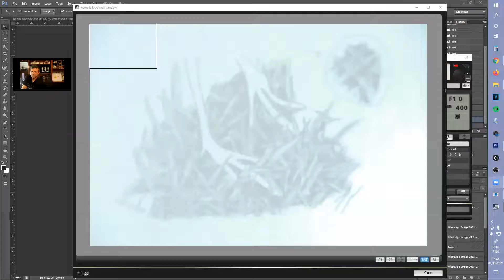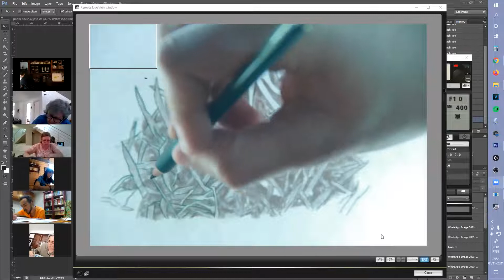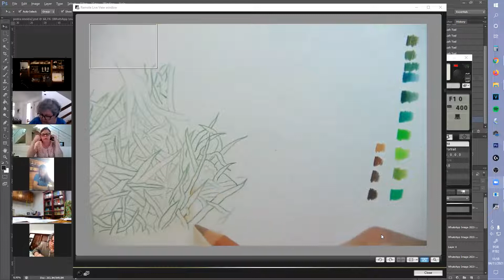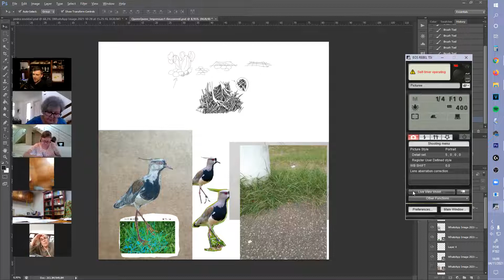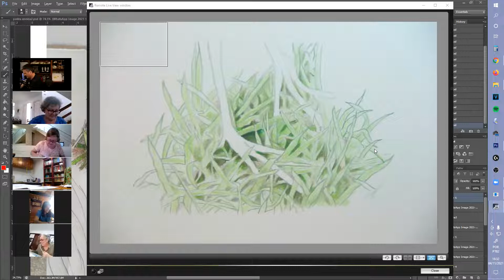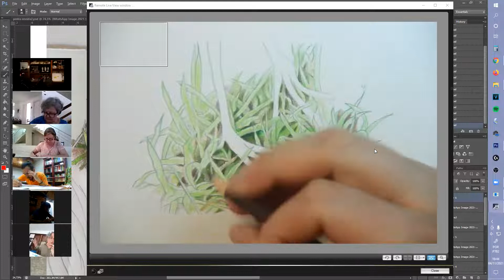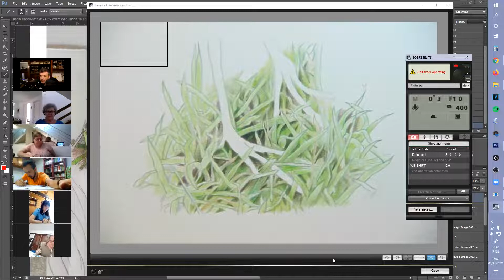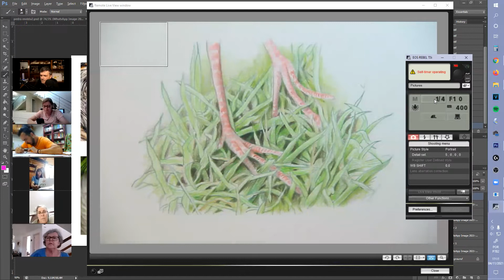Textura de grama | Lápis de cor | Demonstração | Tutoria on-line para Iniciantes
Esta demonstração é meu primeiro teste com lápis Polychromos Faber-Castell em papel Bristol W&N.